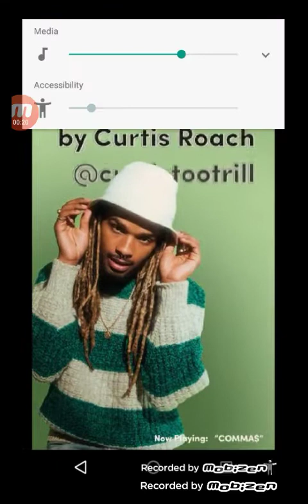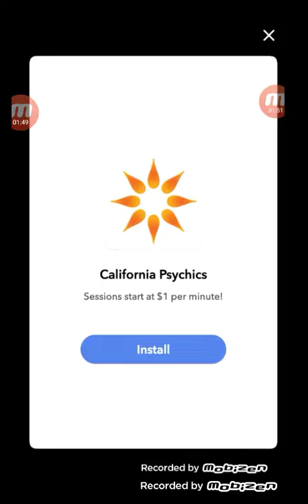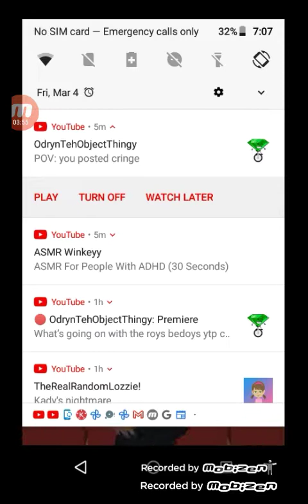odah reacts teacher simulator part 2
this video causes loud noises